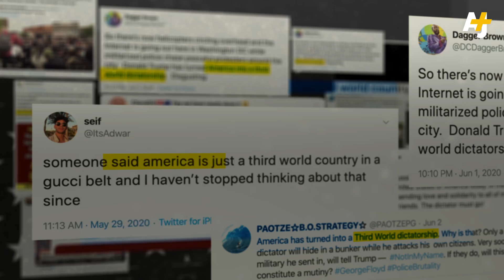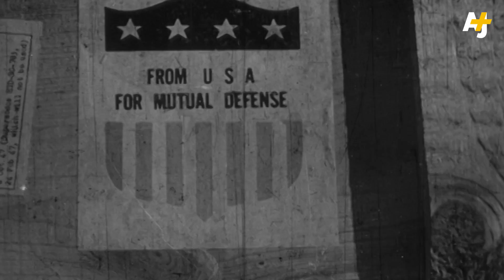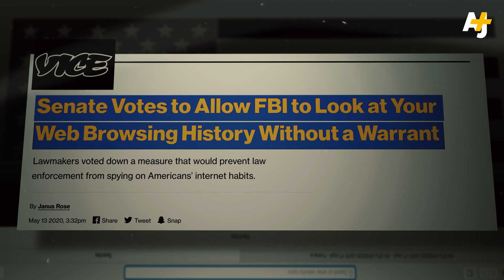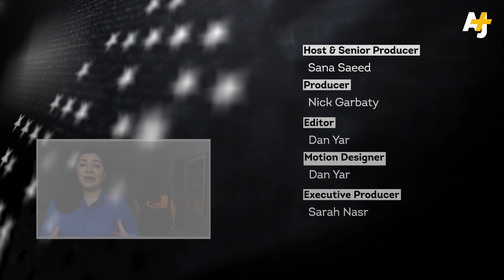Don’t Call The United States A “Third-World” Dictatorship | Commentary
Police brutality, abuse of civil rights, a leader exercising unilateral power - many would associate these characteristics with a “Third-World dictatorship,” but what we’re describing here is America. The problem is, America isn’t a “Third-World Dictatorship” - never has been and never will be. It’s disingenuous to make that comparison without acknowledging America’s involvement in constructing the means for actual dictatorships to arise in other countries. And those qualities that we mentioned are pretty par for the course for America. Sana Saeed talks about the implications of this latest hot take.

Host & Senior Producer: Sana Saeed
Producer:  Nicholas Garbaty
Executive Producer: Sarah Nasr
Editor & Animator: Dan Yar
Camera: Sana Saeed